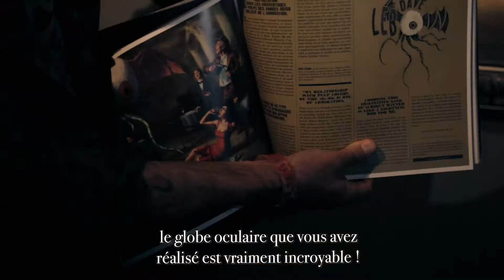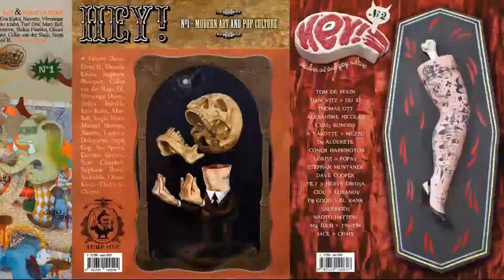HEY! modern art & pop culture - ACT III : DAVE LEBOW (septembre 2015)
Cette interview de Dave Lebow a été réalisée le 17 septembre 2015, lors du vernissage de l’exposition HEY! modern art and pop culture - ACT III au musée de la Halle Saint Pierre (Paris)

This Dave Lebow interview was realised the 17th of September 2015, during the HEY! modern art & pop culture – ACT III opening, at Halle Saint Pierre Museum (Paris)

À l’occasion de notre exposition HEY! modern art & pop culture – ACT III (18 septembre 2015 – 13 mars 2016) des artistes importants et rares ont fait le déplacement pour assister au vernissage.
Leur présence était précieuse et exceptionnelle, nous avons décidé de fabriquer des petits films pour saluer l'événement, pour conserver une trace, une parole rare.

Upon our HEY! modern art & pop culture – ACT III exhibition (18th of September 2015 – 13 of March 2016), major and rare artists traveled from far away to attend the opening.
Their attendance was precious and remarkable. So we decided to make these short interviews to pay tribute to this event, to still have a memory, a rare speech.